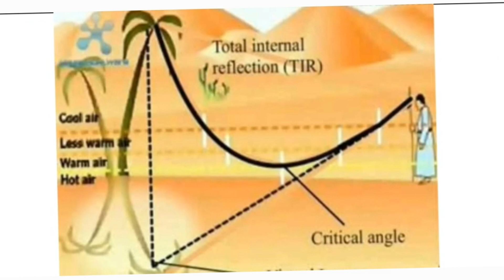ఎండమావులు ఎలా ఏర్పడతాయి?Mirage on Roads.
refractive  index, roads sunlight and heat air and cool air density refraction sunlight